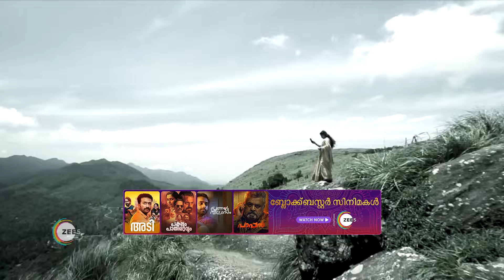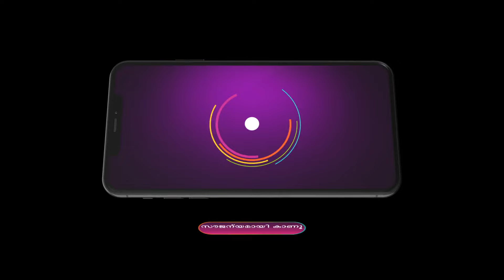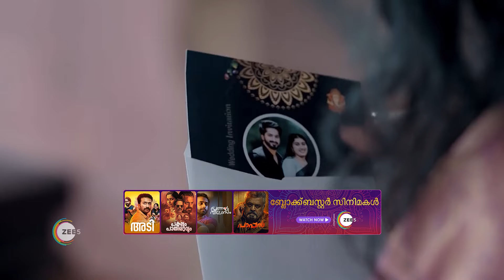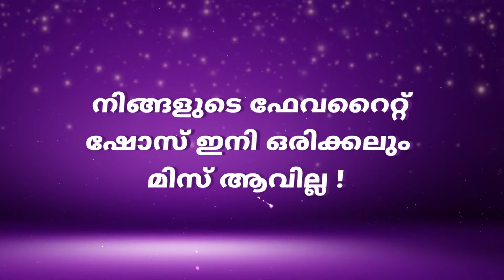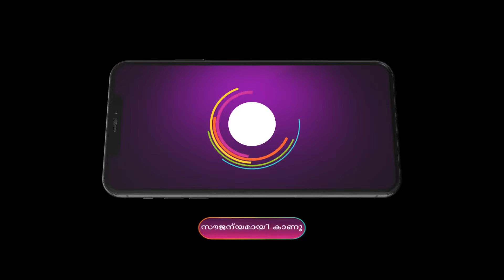Best Of Zee Keralam - Malyalam TV Show - Catch Up Highlights Of The Day - Jan 29 2024 - Zee Keralam